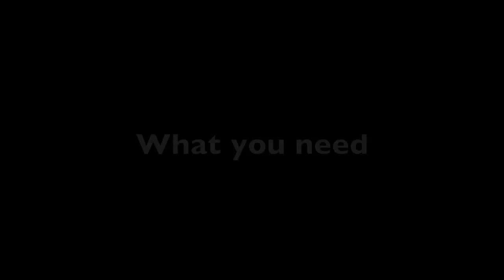How to make the Works Bomb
This works bomb is fun and easy to make. Especially for 4th of july if you don't have any fireworks. all it takes is a bottle (any size). Some foil And of course the "WORKS" which can be bought at Walmart.

THIS CAN BE VERY DANGEROUS. MAKE ON YOUR OWN RISK. I AM NOT RESPONSIBLE FOR ANY DAMAGES OR INJURIES.